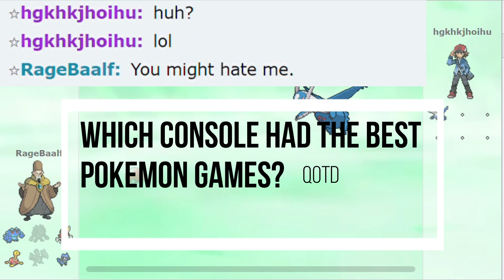Riolu SWEEPS TOXIC SALTY LEGEND SPAMMER on Pokemon Showdown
THE MOST SALTY TOXIC NOOB ON POKEMON SHOWDOWN EVER...

I would really appreciate it if you like this video and leave a comment down below as it helps the youtube algorithm alot, so it would be greatly appreciated and if your new make sure to subscribe!